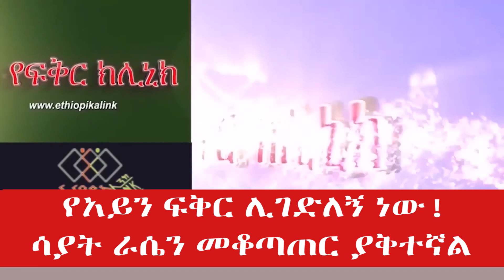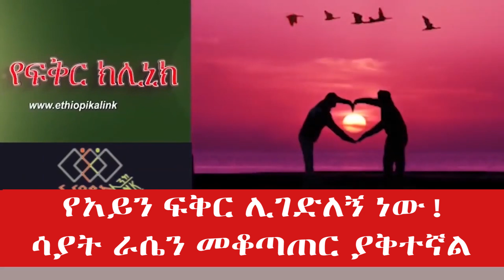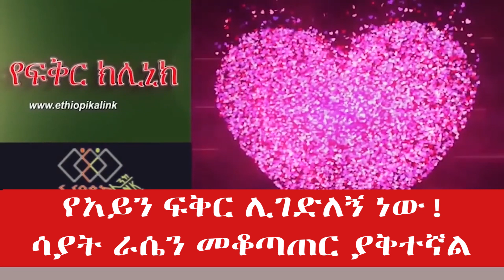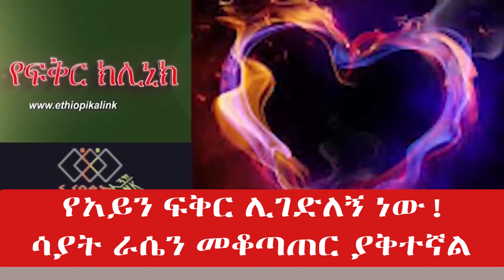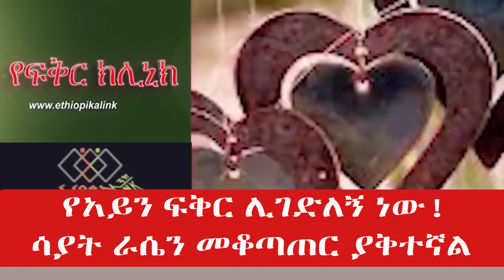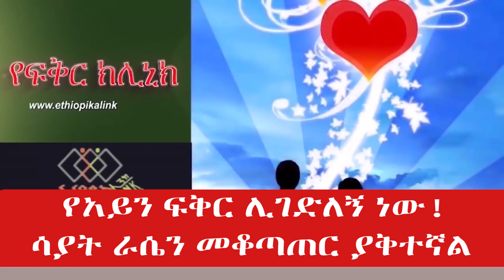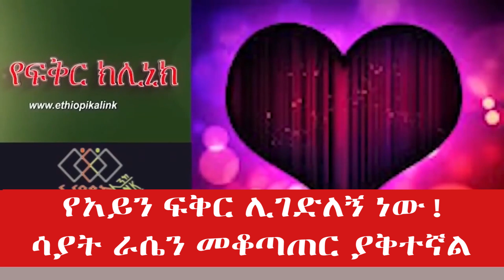የአይን ፍቅር ሊገድለኝ ነው! ሳያት ራሴን መቆጣጠር ያቅተኛል |EthiopikaLink